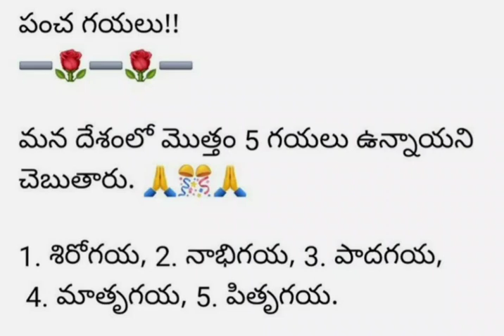youtubeshorts telugu education panchagayalu shortsvideo viral yt